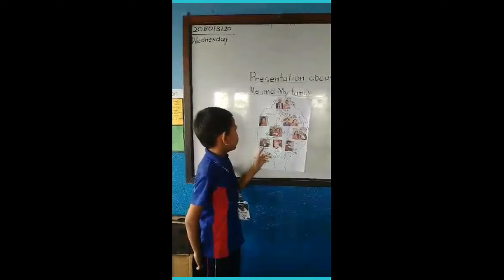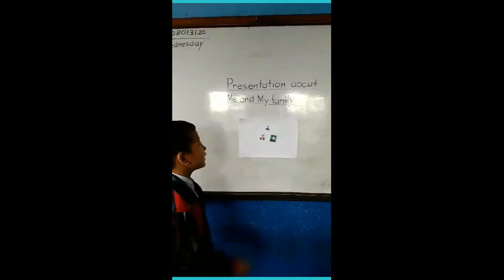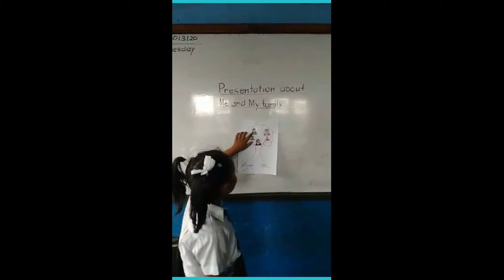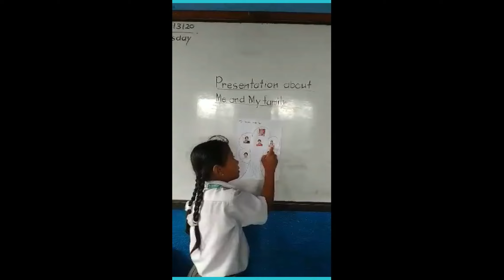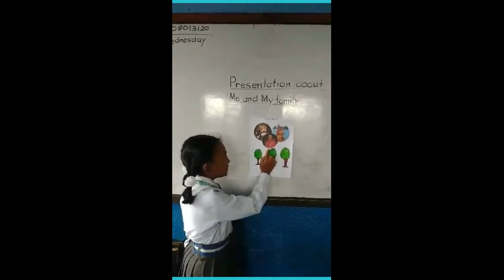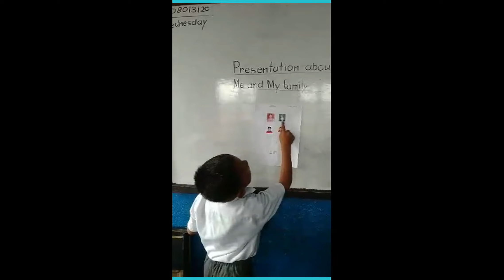Presentation on "My Family" by Grade 3 Students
Theme: Me and My family
Students are taking part in Presentation on "My family"
Wonder ful performance by Students.